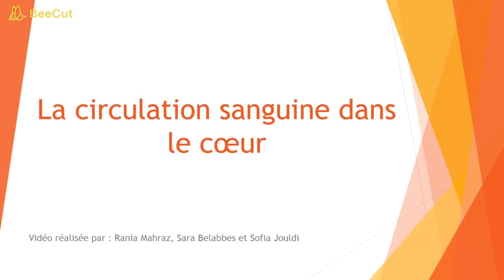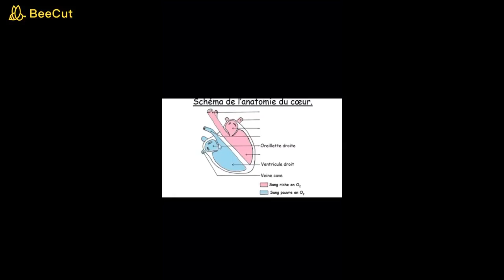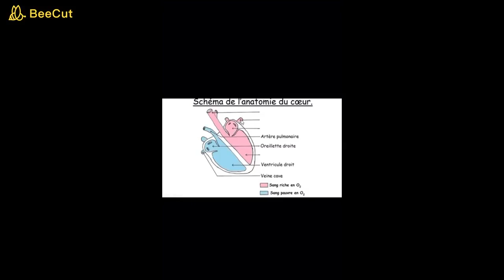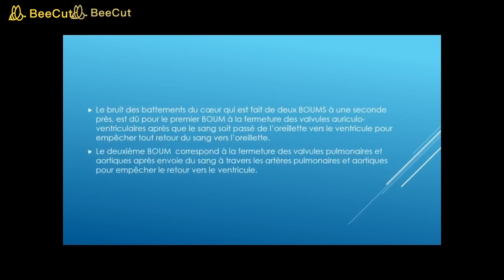Capsule d'svt la circulation sanguine dans le coeur rania mahraz, sophia jouldi et sara belabbas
1 APIC